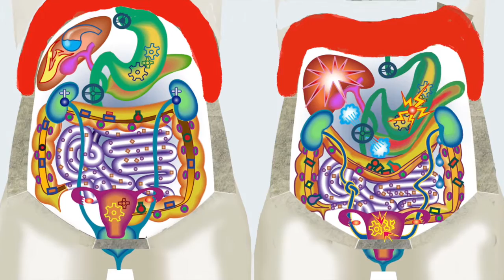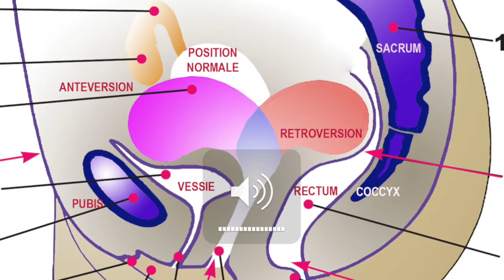Vidéo : Comment soigner naturellement les fuites urinaires fonctionnelles par Guy Roulier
Les fuites urinaires dites  "fonctionnelles" sont fréquentes et le plus souvent traitées tardivement. Si leurs causes sont fonctionnelles et mécanique, et si le problème est pris au début, il existe des solutions à mettre en oeuvre, faciles et efficaces. Cette vidéo vous présente les pistes à suivre…^